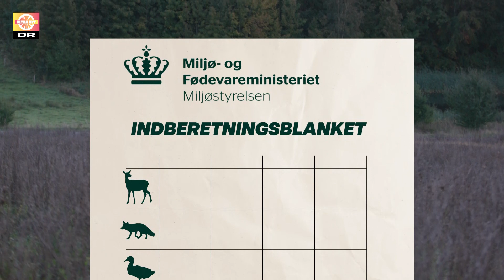Blod, indvolde og ninja-skills: Storm går på jagt efter et rådyr!